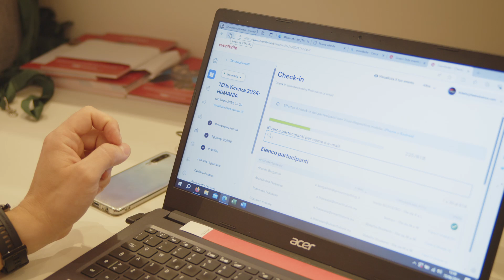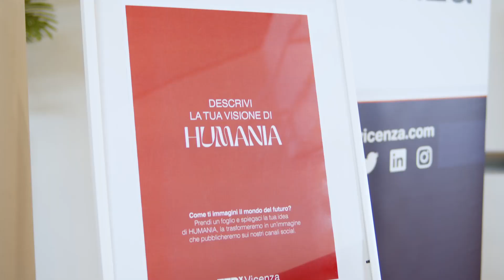TEDxVicenza | Humania | Post Evento | 15 Giugno 2024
Vuoi saperne di più? Resta in contatto con noi attraverso il blog e i nostri canali social.